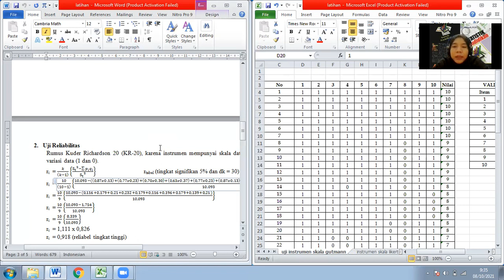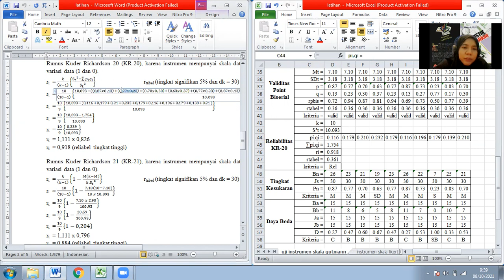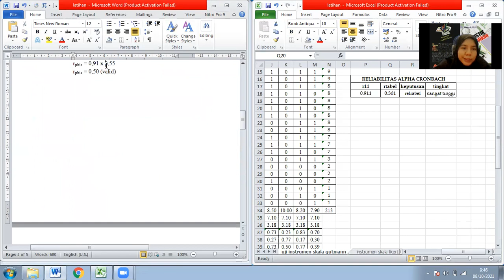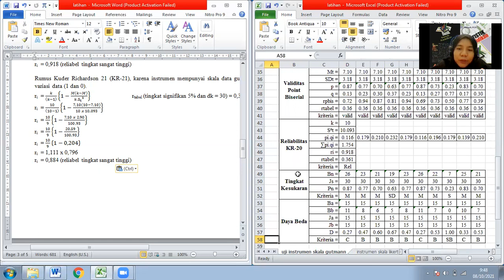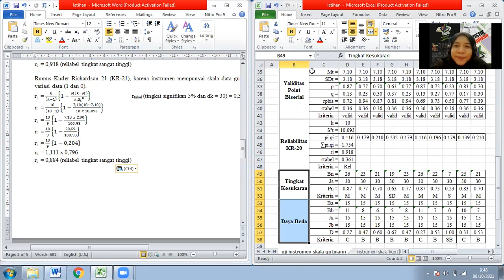Cara Mudah Menghitung Reliabilitas Instrumen (KR20, KR21, dan Alpha Cronbach)